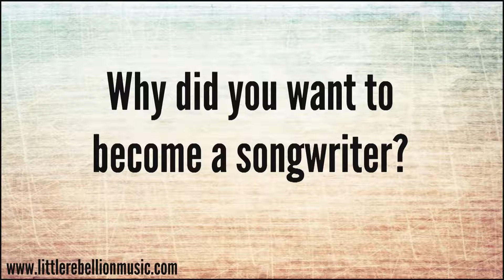can anyone become a better singer